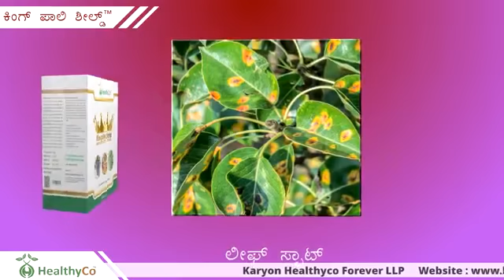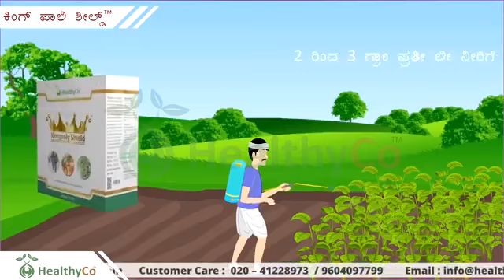KARYON| Sheild Rappidon 7̏2̏5̏9̏9̏1̏0̏9̏6̏4̏